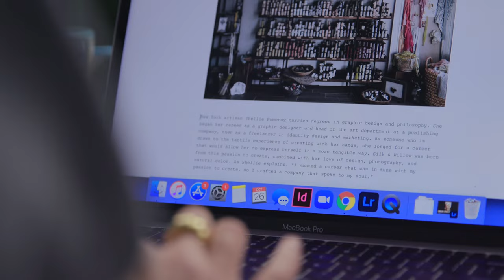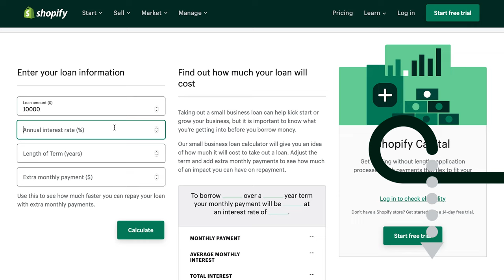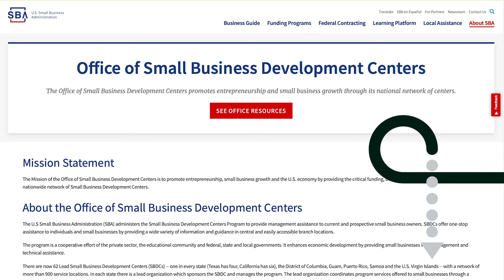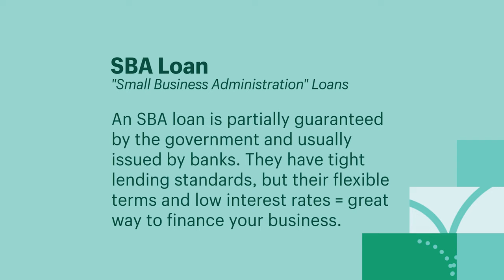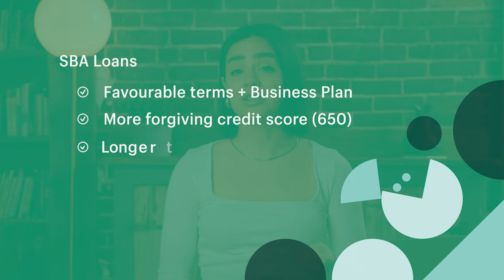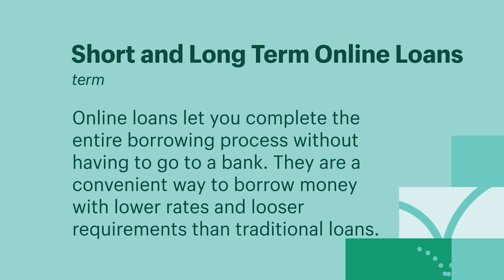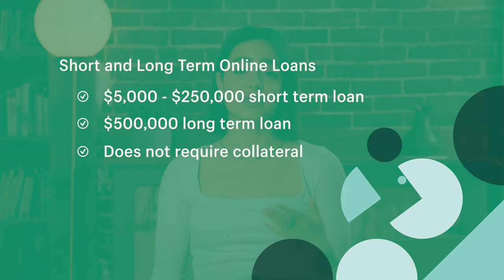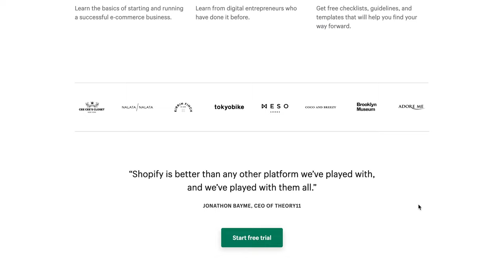How To Get A Small Business Loan: What To Know Before Applying!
Wondering how to get a small business loan?  In this video we will guide you through what you need to know before applying.

Despite the enduring romance of the rags-to-riches success story, many entrepreneurs have at least some help when starting their ventures.

Ambition and grit are essential, but unfortunately, these entrepreneurial traits don’t guarantee the immediate cash flow a business may need. What you should consider is some vital initial financing to get new businesses off the ground: small business loans.

Business loans are among the most common forms of financing available to founders looking to start a business. But the choice of whether to apply for a business loan is a major decision for every business owner, and not one to be taken lightly.

In this video, we’ll examine some of the many factors that go into deciding whether applying for a business loan is right for you and your business. We’ll look at common types of business loans including SBA Loans and what they entail.

Here is what we’ll cover in this video:
00:00 Introduction
01:36 Why Should You Get a Loan?
01:51 Cash Flow
02:22 Equipment
02:41 Advertising
03:10 Hiring
03:28 Emergency
03:54 How Do You Get a Business Loan?
04:02 Decide How Much You Need
04:32 Investigate Whether You Need a Business Plan
05:05 Consider Repayment Terms
05:16 Talk to a Financial Advisor
05:33 Which Loan Should You Go For?
05:38 Term Loans
06:51 SBA Loans
09:10 Short and Long Term Online Loans
11:00 Invoice Factoring

-- FREE WEBINAR --
► Hey! If you're here looking to get started building an online business but aren't sure what to sell and need help finding a product, make sure you check out our free, 40-minute webinar that will teach you how to find winning product ideas, how to validate them, and how to get started.

► How to Get a Small Business Loan and What to Know Before Applying